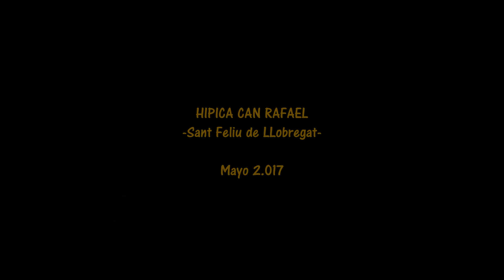ZON@ HIPIK@ "Nuria y Jeff"